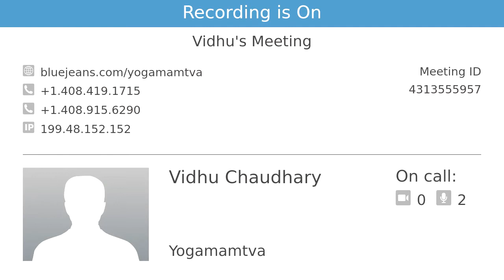ध्यान के तरीके, महत्व और क्रिया | Prenatal के लिए | For Yoga Instructors | LIVE Record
योग के तरीके और लाभ , प्रसव पूर्व के लिए।  ध्यान बहुत ही आवश्यक।